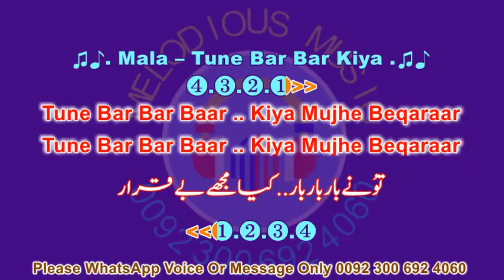Tune Bar Bar Kiya Sample KARAOKE MUSIC MALA 03 30@noorjahankaraoke